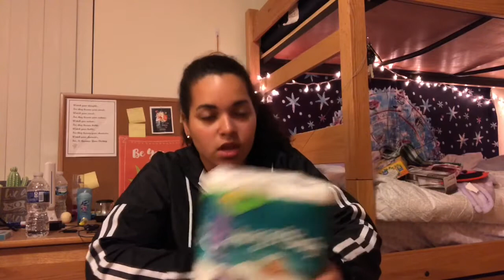PEOPLE ARE SENDING ME WEIRD STUFF ??? | UNBOXING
HEY WHAT UP GUYS!! It’s McCayla Grace and I’m back to show you guys an eventful unboxing.

LINKS:
Haunted World of CW

EQUIPMENT & TOOLS:
iPhone
- iMovie (App)
- Phonto (App)
- Videoshop (App)
- RFV (App)

1257 Springwood Ln. 115B, Fairborn OH, 45324